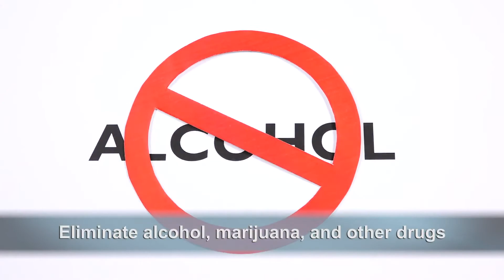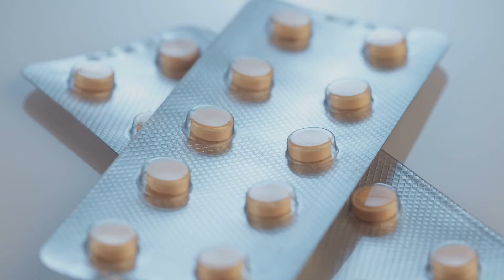Preparing for Pregnancy - Listening Skills - Tiếng Anh Y Khoa DR.DUY